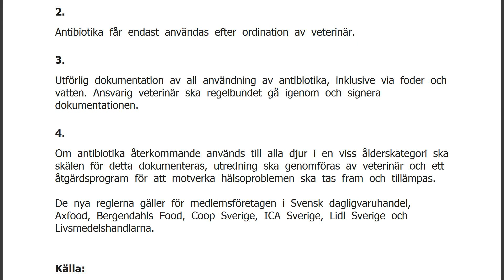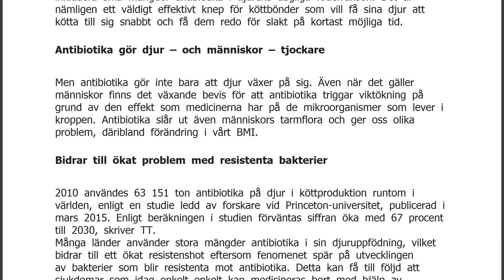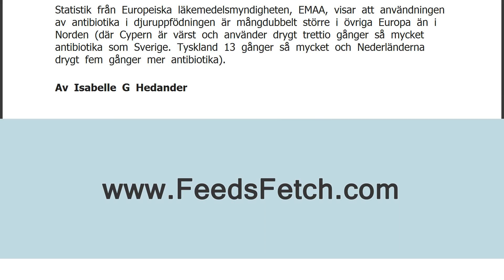Nu införs nya regler mot antibiotika i kött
FaktaDe fyra nya kriterierna 1. Antibiotika ska inte användas i tillväxtbefrämjande syfte. 2. Antibiotika får endast användas efter ordination av veterinär. 3. Utförlig dokumentation av all användning av antibiotika, inklusive via foder och vatten. Ansvarig veterinär ska regelbundet gå igenom och signera dokumentationen. 4. Om antibiotika återkommande används till alla djur i en viss ålderskategori ska skälen för detta dokumenteras, utredning ska genomföras av veterinär och ett åtgärdsprogram för att motverka hälsoproblemen ska tas fram och tillämpas. De nya reglerna gäller för medlemsföretagen i Svensk dagligvaruhandel, Axfood, Bergendahls Food, Coop Sverige, ICA Sverige, Lidl Sverige och Livsmedelshandlarna. Källa: DN Nu har livsmedelsföretagen satt upp riktlinjer upp för hur antibiotika